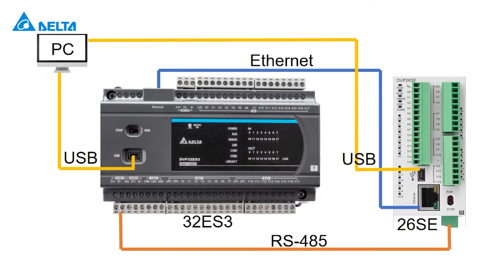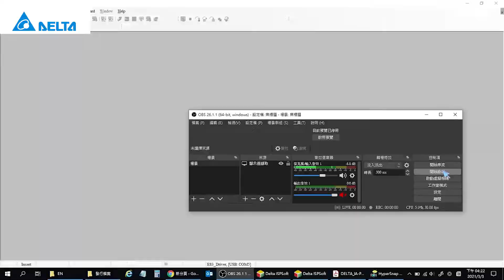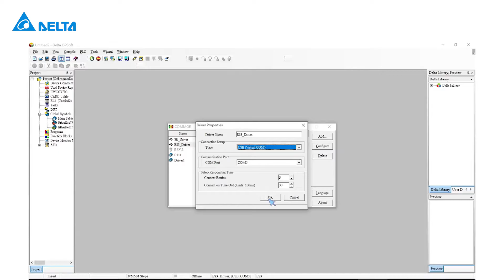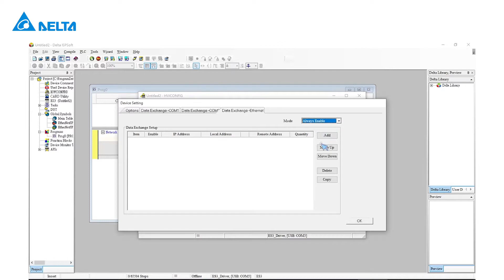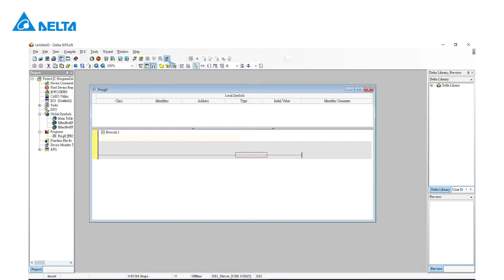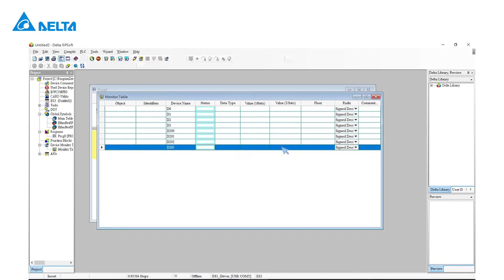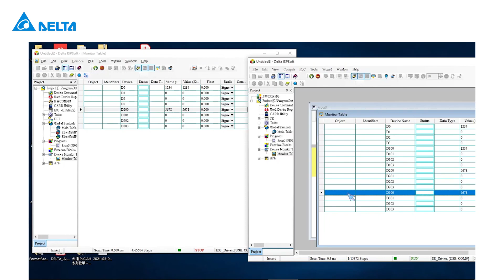Delta PLC DVP Series Tutorial - How to Exchange Data with the DVP-ES3 Series via RS-485 or Ethernet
This video introduces how to exchange data with the DVP-ES3 series via RS-485 or ethernet.